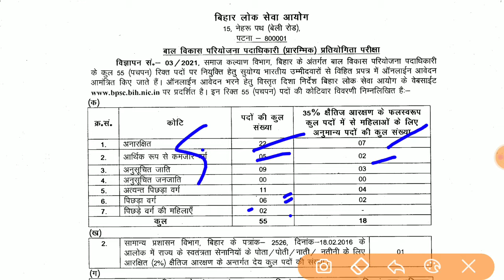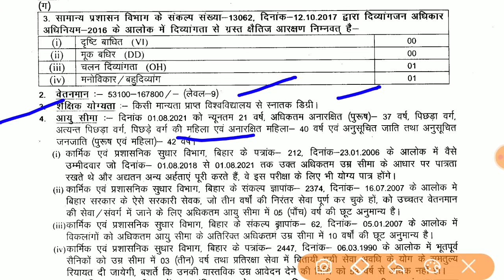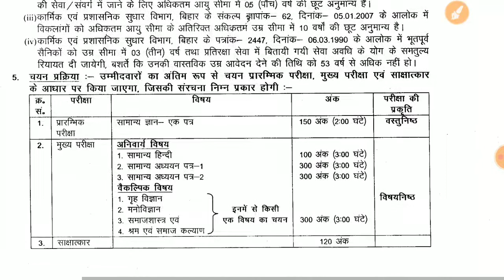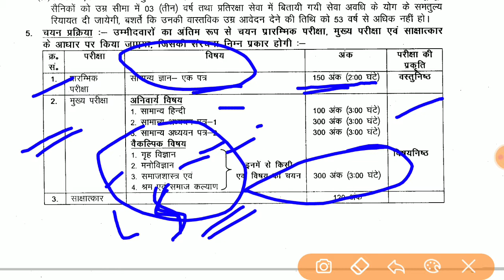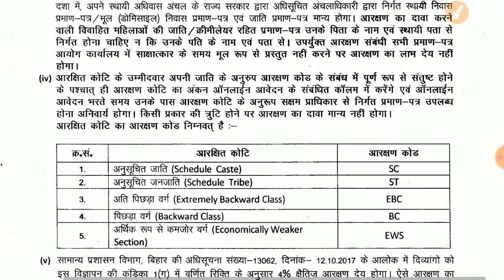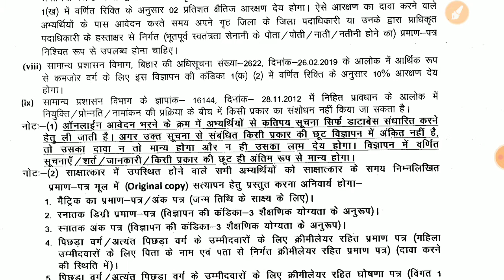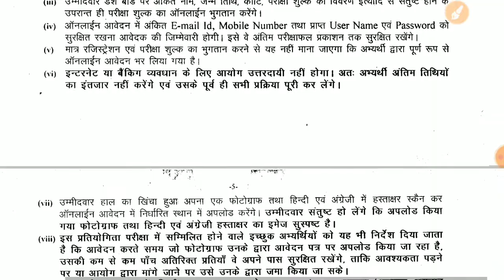BPSC CDPO महत्वपूर्ण जानकारी, कैसे और कौन भर सकता है फॉर्म,cdpo pt syllabus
टेलीग्राम लिंक

     घटना चक्र one लाइनर प्रश्न

पिछले साल के प्रश्नों का हल व्यख्या सहित

    करेंट अफेयर्स कैसे कवर करें?